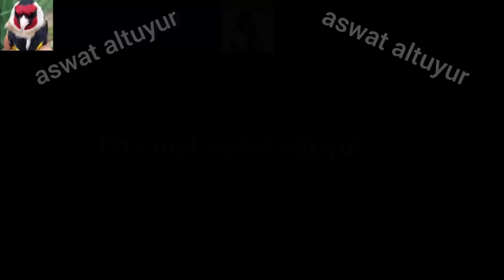انتاج الكناري وكيفية التحضير للحصول على فراخ سليمة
وطريقة إختيار الزوج المناسب لتزاوج لإنتاج فراخ كناري بصحة جيدة
وحل جميع المشاكل الى تحدث أثناء مرحلة تزاوج طائر الكناري فى الموسم
birds canari
وموقعنا الرسمى لتواصل معنا من هنا
وصفحتنا على الفيس بوك من هنا
وحسابنا على انستقرام من هنا